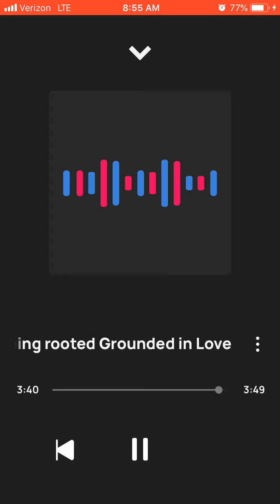Solo Being rooted Grounded in Love